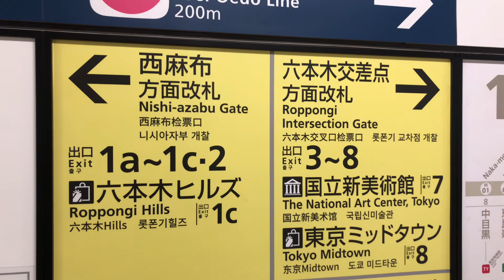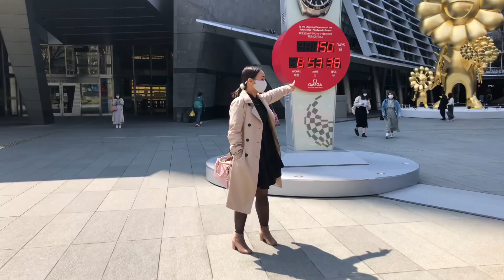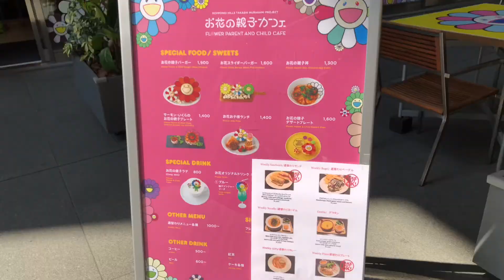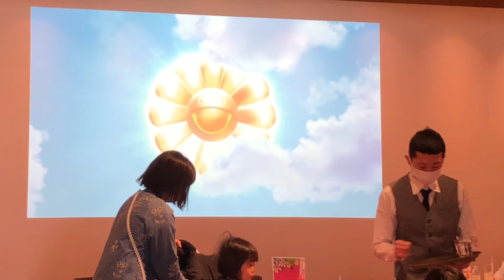BEVERLY HILLS OF TOKYO | ROPPONGI HILLS | VLOG 10